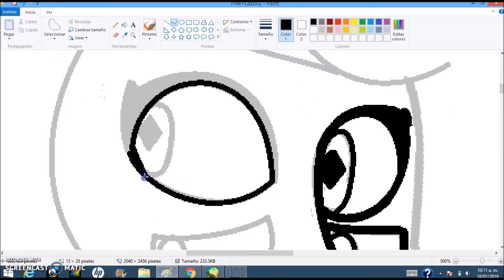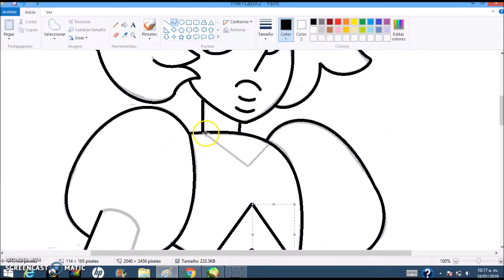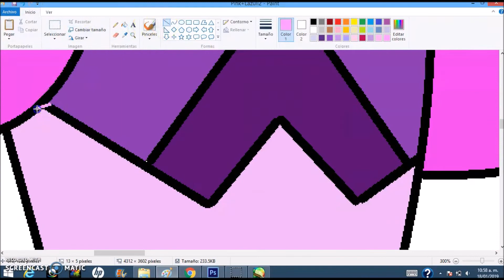HORA DE FUSIONAR A ??? #1